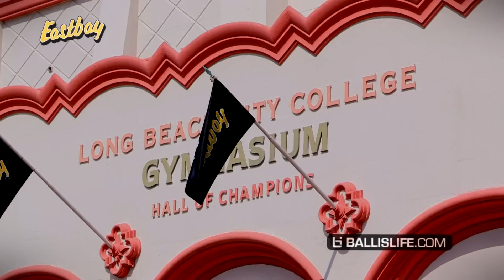Lonzo Ball Wins MVP of 2016 Ballislife All American Game! Miles Bridges & More! CRAZY Highlights!!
The 2016 Ballislife All American Game Presented by Eastbay took place at Long Beach City College in Long Beach, CA. The game featured the following 20 of the top players in the nation: Rawle Alkins, Ike Anigbogu, Lonzo Ball, James Banks, Troy Baxter, Miles Bridges, Yoeli Childs, Sam Cunliffe, Terrance Ferguson, Mustapha Heron, Markus Howard, Dewan Huell, Vance Jackson, Andrew Jones, TJ Leaf, Mitch Lightfoot, Kwe Parker, Cassius Winston. MVPs of the game were Lonzo Ball and Mustapha Heron.

Spend $75 & Get Free Socks on our online store!